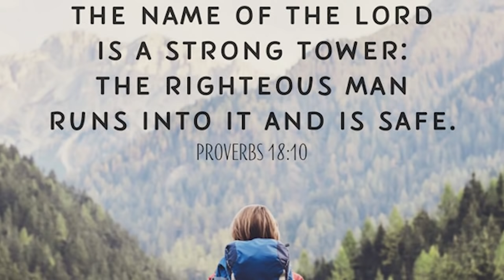Kakaibang Pamilya(True Aswang Story No.62)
Title of the Story: Kakaibang Pamilya
Story from: From Maya of Cotabato
Narrator: Alex of Southern Mindanao Creepy Experiences
Recommendations: Use a gaming headset for better sound effects.

Sana po ay hindi kayo magsawang tumangkilik sa ating mga totoong kwentong ibabahagi dito sa channel natin.
Pagpasensyahan nyo nalang po kung hindi nyo nagugustuhan ang aking boses o ang pagkakalathala ng mga kwento at akin na lang pong pagbubutihing maigi sa susunod. bukas po kami sa inyong suhestyon at reaksyon ngunit sana ugaliin may respeto sa bawat isa.

Kung kayo ay may mga totoong karanasan tungkol sa kababalaghan at Aswang, maari po ninyong ipadala dito sa adress: